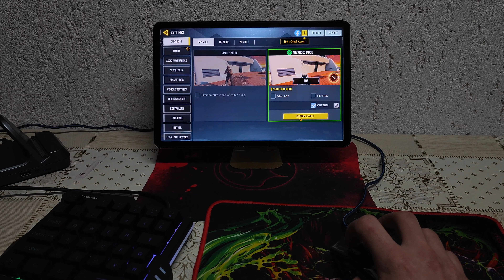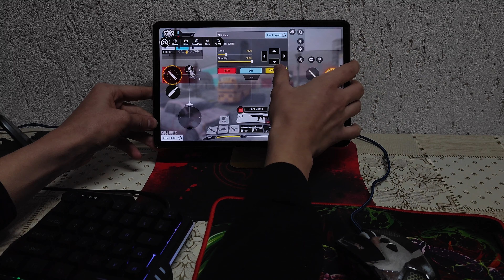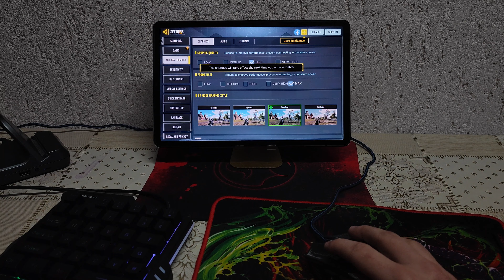Playing Call Of Duty Mobile using Keyboard and Mouse on Xiaomi Mi Pad 5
In this video i'm playing call of duty mobile using keyboard and mouse.
If you want me to test the convertor in different games, please let it on comments!
The convertor that i m using is a Marvo MT-803, and i know that are more devices like this that are working with this app.
The tablet is a Xiaomi Mi Pad 5, a regular onehanded keyboard and a regular mouse